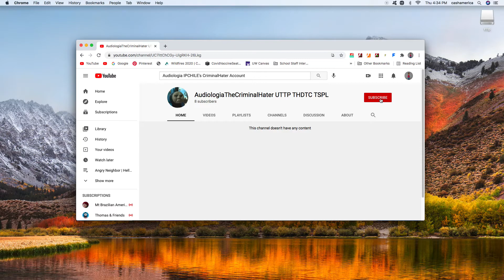I subscribe to Audiologia IPCHILE's CriminalHater Account